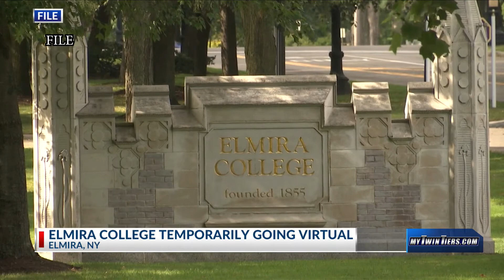Elmira College temporarily moving to online learning for two weeks